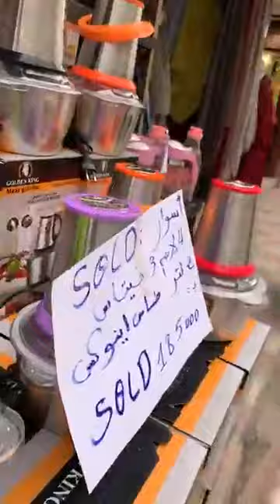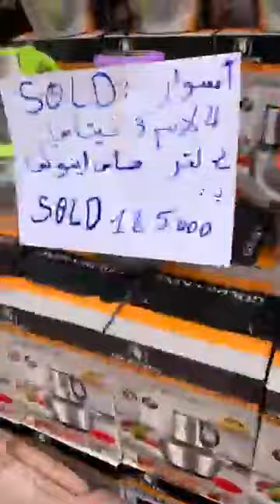تخفيضات تاج ميناج الأواني المنزلية بلعلي العلمة ❤️❤️❤️❤️